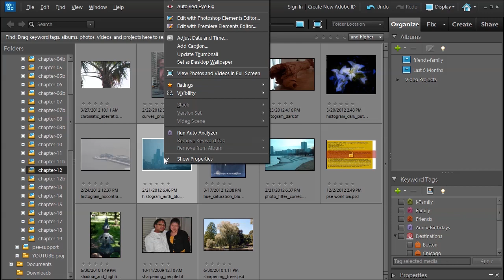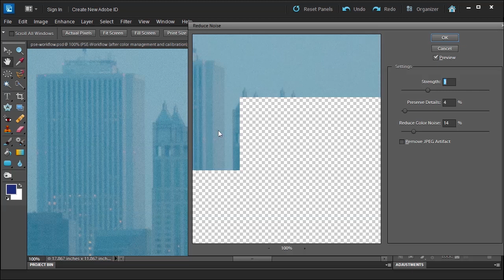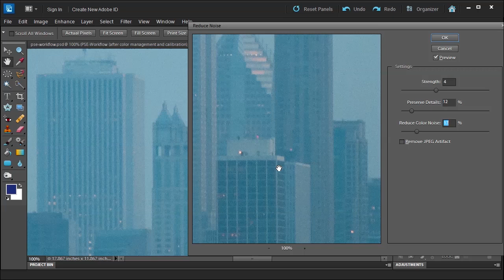Learn how to reduce noise in Adobe Photoshop Elements 10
Learn how to reduce noise in 16bit or 8bit with Adobe Photoshop Elements 10.